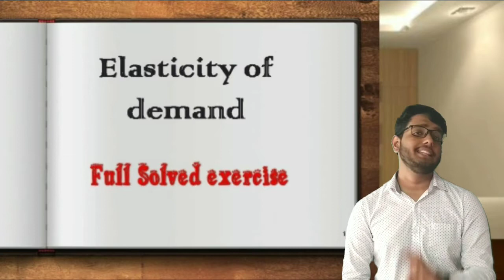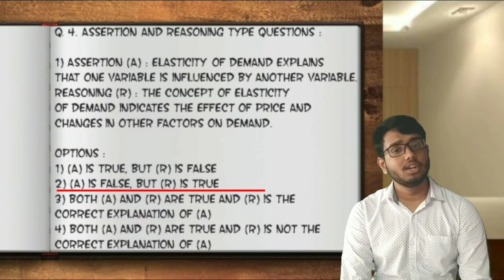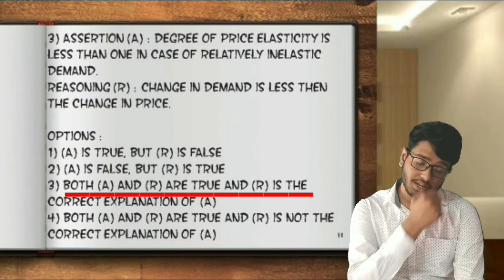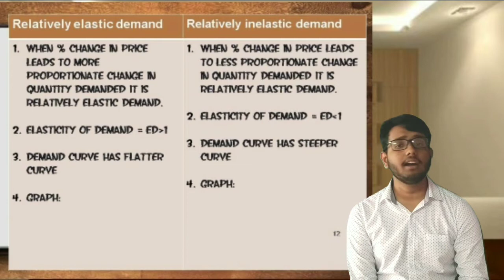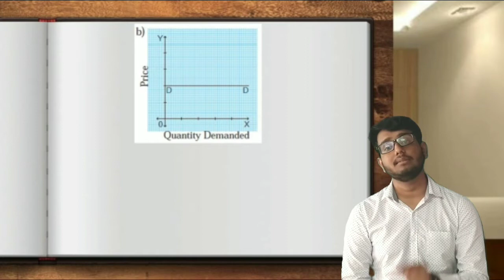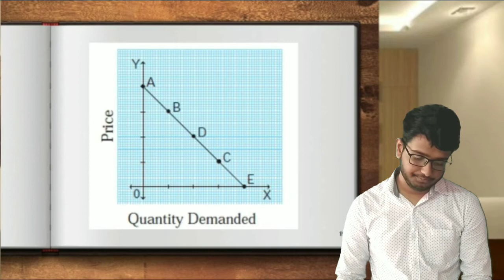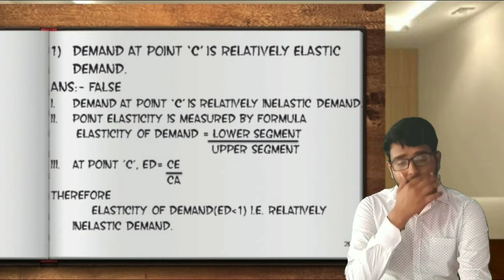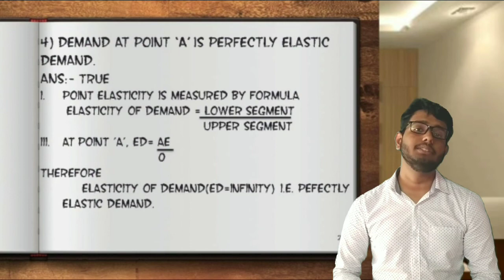Elasticity of demand | Fully solved exercise | Part 2 | 12th economics new syllabus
Hey Guys,
In this video we have covered -
Elasticity of Demand - Fully solved exercise Part 2

Prof. Raghunandan Nogja is a CA Finalist.
He had scored whooping 97 out of 100 in 12th Economics. His paper was published in 'Uttam' Magzine as Best Paper of economics for academic year 2015-16. He is perfect blend of conceptual teaching with how to score marks in exam.

Edit Credits : Vedant Nogja